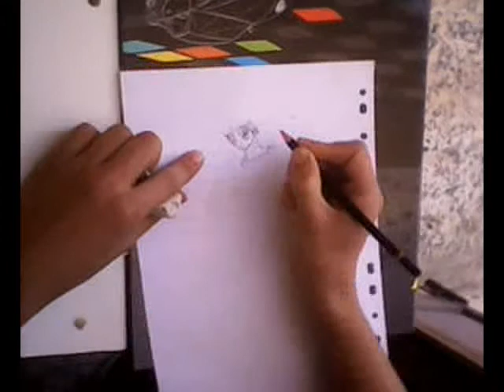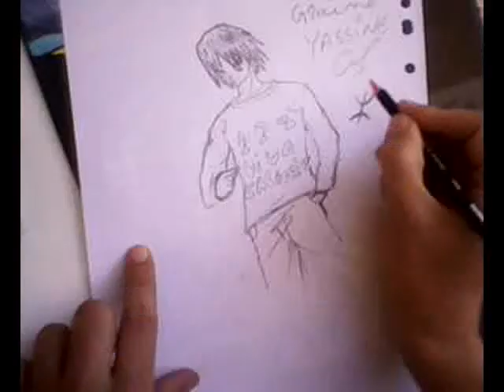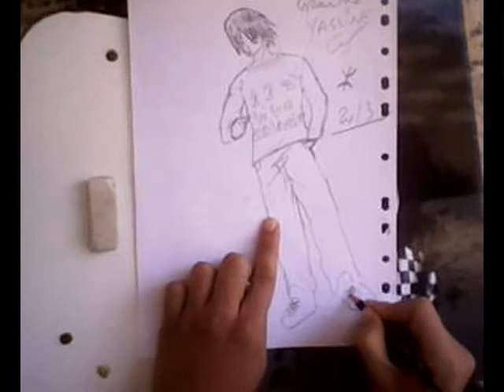drawing manga in algeria graïne yassine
i'm yassine graïne I'm a mangaka in Algeria and I live in oued rhiou

loved this video and share to you friends PLZ ...